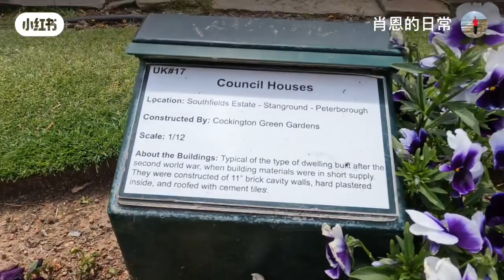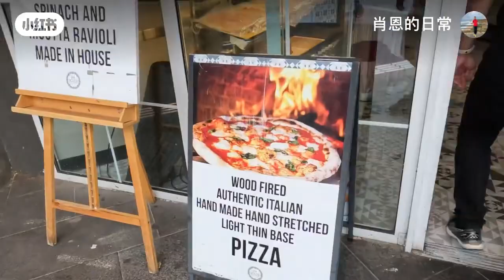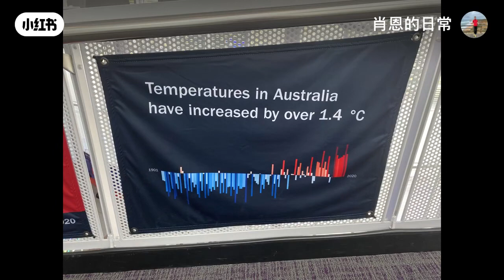旅游系列-首都堪培拉逗逼周末游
纪念Unit 99 三剑客的首次出游，纪念Ryan和Krystal的首次长跑首秀，纪念Lily的生日快乐，以及纪念Shawn的首次首都旅行！！本次11月5-6号让我们记住了Lily的生日。Cherish the happy moment that we spent together！！